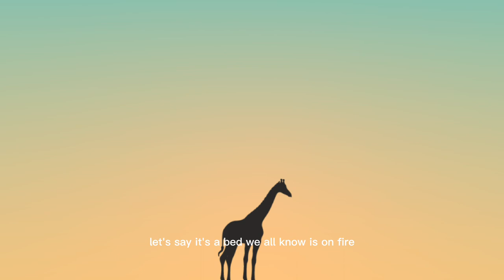How Long Until It Days - Robson Carver. [ music lyrics ]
In this video, we'll be looking at Robson Carver's song "How Long Until It Days." We'll be discussing the lyrics and how they relate to the song. We'll also give our opinion on the song and give you a few pointers on how to listen to it and enjoy it.

If you're a fan of Robson Carver, then this video is for you! In this music video, we'll be discussing the lyrics and how they relate to the song. We'll also give our opinion on the song and give you a few pointers on how to listen to it and enjoy it. So if you're looking for a good song to listen to, be sure to check out "How Long Until It Days
How Long Until It Days – Robson CarverListen to Robson Carver's new song "How Long Until It Days" and find out about the inspiration and meaning behind it!This song is about Robson's battle with depression and his thoughts on how long it will take for him to recover. Listen and learn about the song's lyrics and what they mean to Robson.How long until it days?It's hard to tell when it'll be overFeeling like it's never endingThe hurt is so deep, the scars so wideIt feels like it's never going to endBut somehow it does, every dayAnd every nightHow long until it days?It's hard to tell when it'll be overBut I know that it will come to an endAll the pain, all the hurtIt'll all be gone and we'll be left here againAnd somehow it does, every dayAnd every night

SONG:  How Long Until It Days by Robson Carver